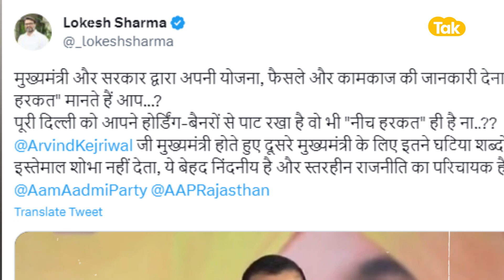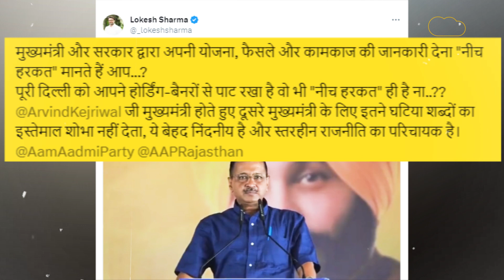'नीच हरकत' वाले बयान पर कांग्रेस का केजरीवाल पर पलटवार, कहा - ' केजरीवाल झूठ के जनरेटर'!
आम आदमी पार्टी के संयोजक और दिल्ली के सीएम अरविंद केजरीवाल ने जब से गहलोत के फ्री वाले पोस्टर को नीच हरकत बताया है तब से कांग्रेसी केजरीवाल पर भड़के हुए हैं। केजरीवाल पर पलटवार करते हुए मंत्री प्रताप सिंह खाचरियावास ने केजरीवाल को झूठ का जनरेटर बता डाला. तो वहीं राजस्थान सरकार के उपमुख्य सचेतक महेंद्र चौधरी ने केजरवाल पर निशाना साधते हुए कहा कि दिल्ली में एक नाला बनने पर भी केजरीवाल उस पर अपना पोस्टर लगाकर अपना प्रचार करने से नहीं चूकते, इधर सीएम गहलोत के ओएसडी लोकेश शर्मा ने भी ट्विट करते हुए कहा कि मुख्यमंत्री और सरकार द्वारा अपनी योजना, फैसले और कामकाज की जानकारी देना "नीच हरकत" मानते हैं आप...?पूरी दिल्ली को आपने होर्डिंग-बैनरों से पाट रखा है वो भी "नीच हरकत" ही है ना..?? मुख्यमंत्री होते हुए दूसरे मुख्यमंत्री के लिए इतने घटिया शब्दों का इस्तेमाल शोभा नहीं देता, ये बेहद निंदनीय है और स्तरहीन राजनीति का परिचायक है। आपको बता दें कि श्रीगंगानर में दिल्ली के सीएम अरविंद केजरीवाल की सभा स्थल के आस पास राजस्थान सरकार के 100 यूनिट फ्री बिजली, चिरंजीवी, 500 रूपये में गैस सिलेंडर जैसे अन्य बैनर-पोस्टर बड़ी संख्या में लगे थे. जिसमें मुख्यमंत्री अशोक गहलोत अपनी योजनाओं का प्रचार प्रसार करते नजर आए. इसे देखकर ही केजरीवाल ने गहलोत सरकार के पोस्टर लगाने की बात को नीच हरकत बता डाला। अब केजरीवाल के इस बयान के बाद से तो मानों पूरी कांग्रेस ही  आम आदमी पार्टी पर हावी हो गई है। आपका इसे लेकर क्या कुछ कहना है, कॉमेंट बॉक्स में हमें लिखकर बता सकते हैं।